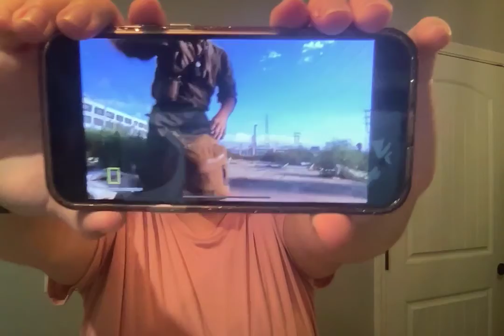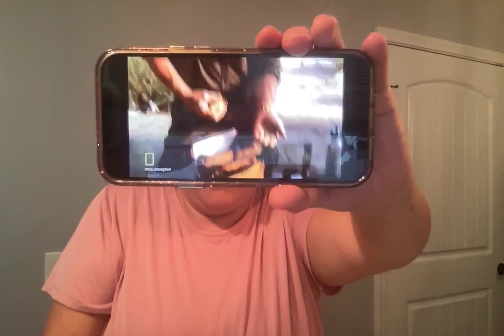INFORMATIVE SPEECH- Doomsday Preppers/ Preppers